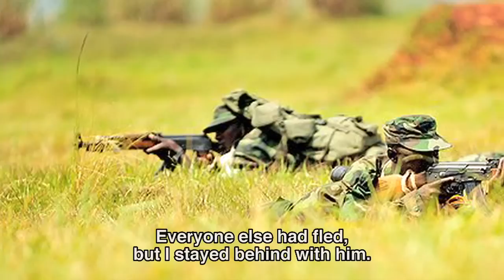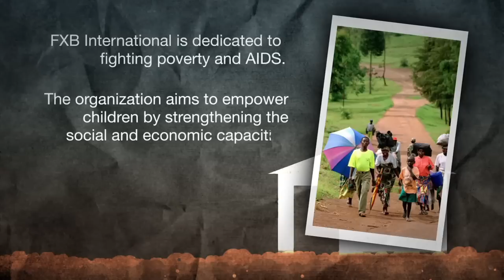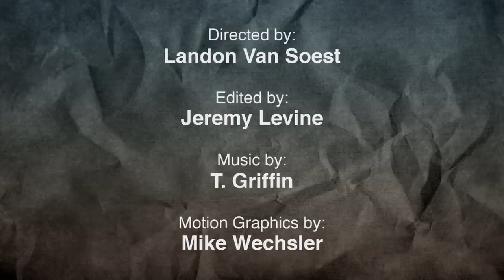Amartya Sen & FXB International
Amartya Sen is an Indian economist and is currently a Professor of Economics and Philosophy at Harvard University. Sen won the Nobel Memorial Prize in Economics in 1998 for his contributions to the study of welfare economics. Known as "the Mother Teresa of Economics," Sen focuses his work on human development theory, welfare economics, and the underlying mechanisms of poverty, gender inequality, and political liberalism. In this video, Sen outlines his philosophy of "Development as Freedom."

Sen identifies FXB International as one organization that operates in concordance with his theories of economic development. Founded in 1989, FXB International is an organization aimed at providing support for children affected by HIV/AIDS and poverty, operating under the belief that the best solution for helping these children is to strengthen the social and economic capacities of their communities. One component of the organization's work is the establishment of FXB Villages. The selected communities take part in a three-year program marked by the gradual transfer of responsibility from FXB counselors and nurses to the villagers themselves. During this time, FXB works to develop important life skills among community members in the hope that they will ultimately become physically, financially, and socially independent. This video highlights an FXB Village in Uganda.